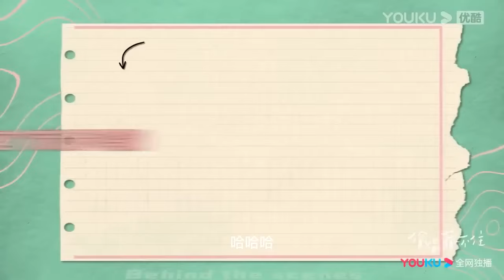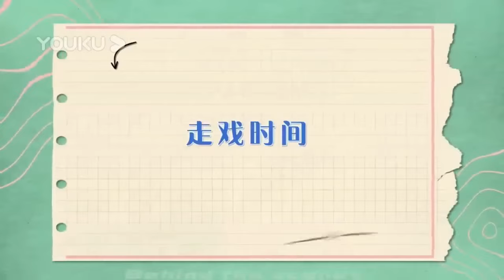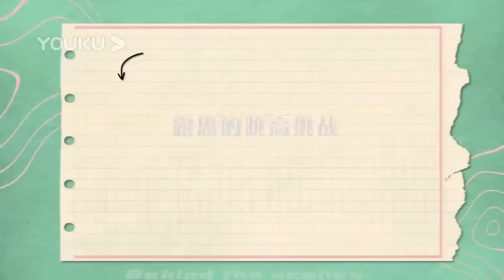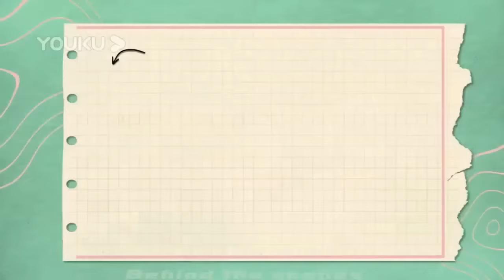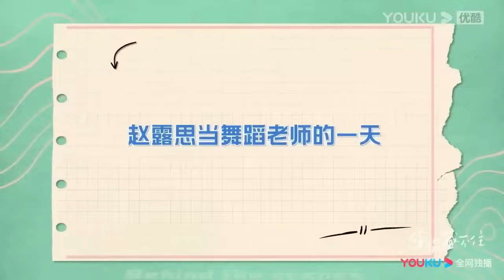「你是戀愛高手吧！」陳哲遠攔腰抱住趙露思，還喘著粗氣，她都害羞了！【偷偷藏不住Hidden Love】赵露思